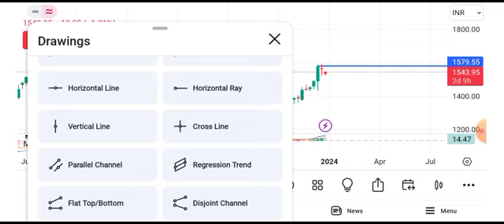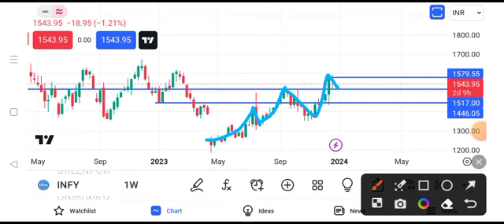Infosys share news today | Infosys share latest news